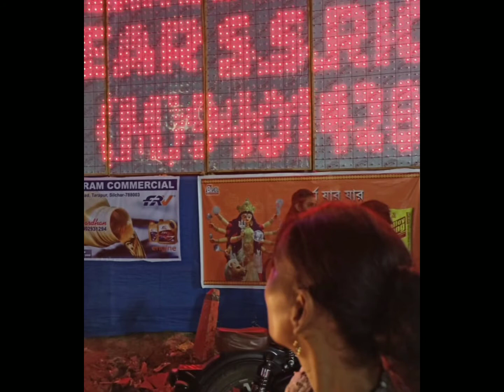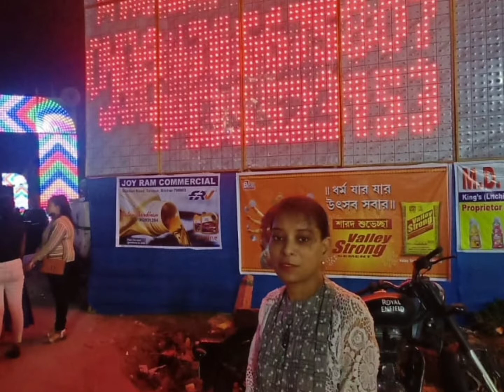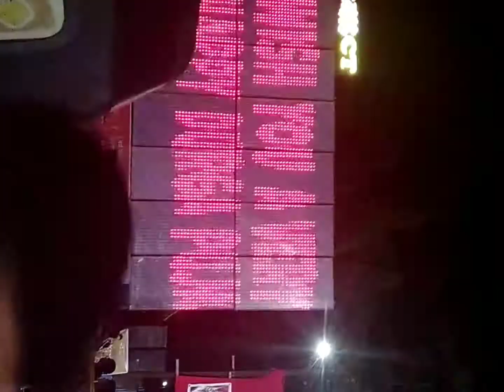Maha Ashtami video#🙏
hope you like it my videos